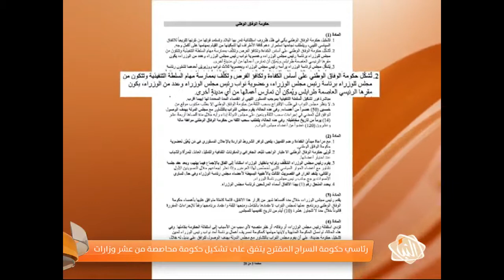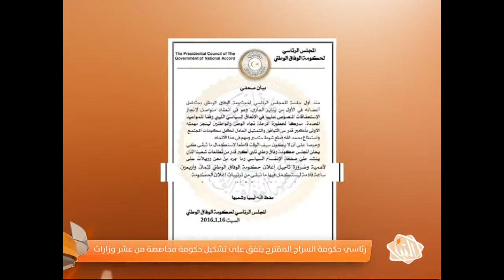رئاسي حكومة السراج المقترح يتفق على تشكيل حكومة محاصصة من عشر وزارات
توصل أعضاء المجلس الرئاسي المقترح من البعثة الأممية إلى اتفاق على تشكيل حكومة محاصصة مكونة من عشر وزارات في مخالفة واضحة لما أكد عليه الاتفاق السياسي فيما يخص نصوص الحكومة المقترحة.
تقرير:شكري بلاح